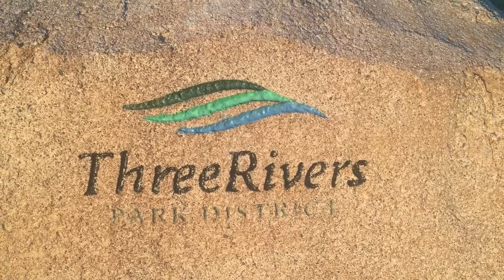A warm-up routine for you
Reward video #1 created for Kickstarter backers